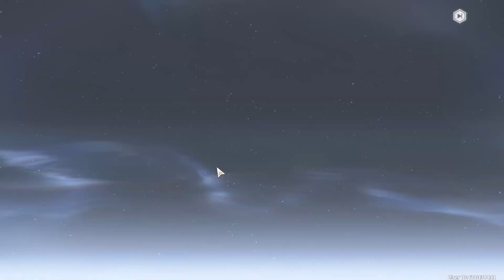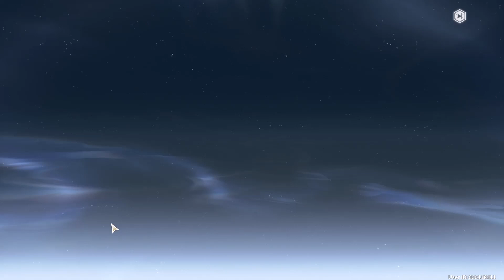{14} Yinlin Adventures in Puppets Factory {Wuthering Waves}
Synopsis:
Wuthering Waves is set in a futuristic post-apocalyptic world after a catastrophe called the Lament wiped out most of humanity and caused unknown beings and monsters to appear. However, humanity soon adapted to the threat and over time rebuilt civilization. The story follows the amnesiac Rover, who has awoken from a deep slumber and sets out to explore this new world.

Gameplay:
Wuthering Waves is set in an open world. The player controls the protagonist, the Rover, as well as recruited units called Resonators, which are split into 4-star and 5-star rarities. The endgame content features modes where characters can be used in a series of combat challenges.

The game's gacha system features banners known as Convenes, where Resonators and weapons can be obtained. There are three types of Convenes: novice, event, and standard. A pity system guarantees that 5-star items are obtained within a set amount of pulls.